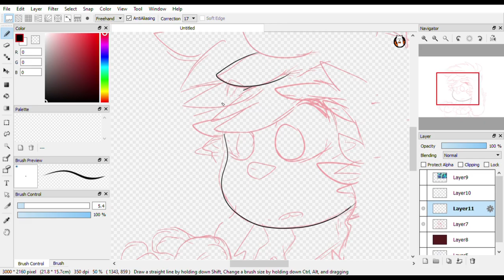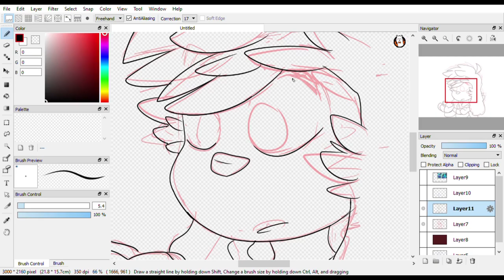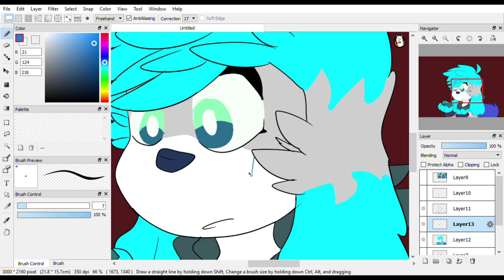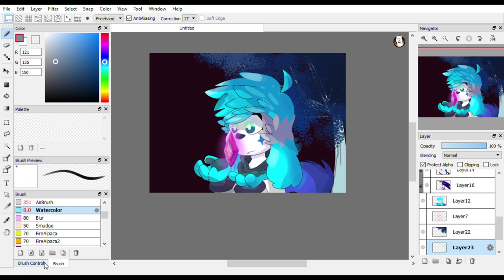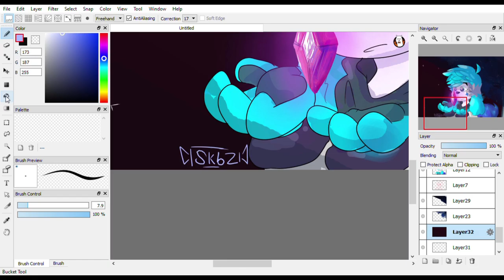Speedpaint #1 - idunno a title man oof [read desc]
heY its mE that forgotton person who bareLY uploads, oof. So yeah. Sorry for lack of uploads. Im not too happy with my art at the moment. So ive been working to improve it. Have this speedpaint in the meantime agwjwhwb
Programd used:
FireAlpaca - for drawing
GameBar - for recording
Hitfilm4express - for editing
40 winks by Griffinilla
Hallucinating by Elohim